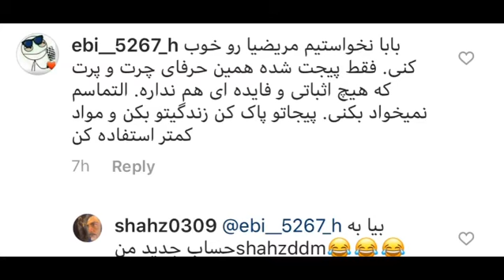December 19, 2019